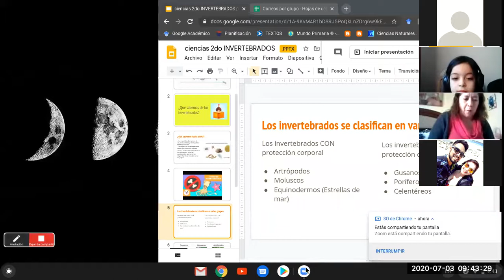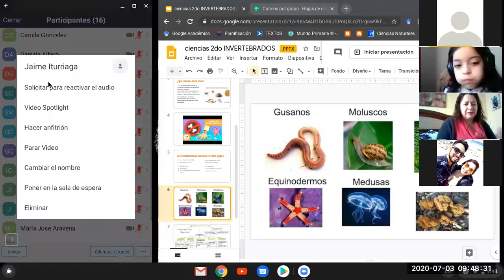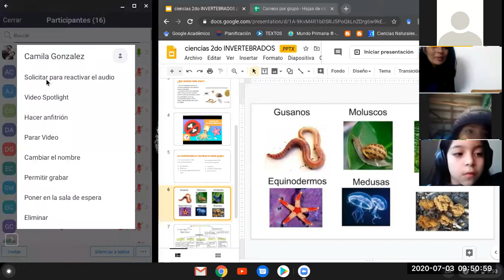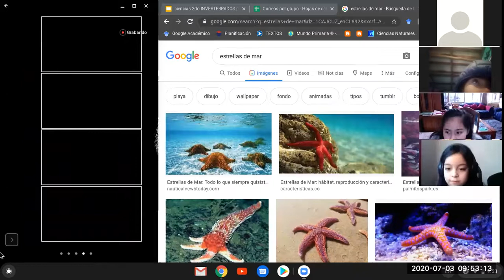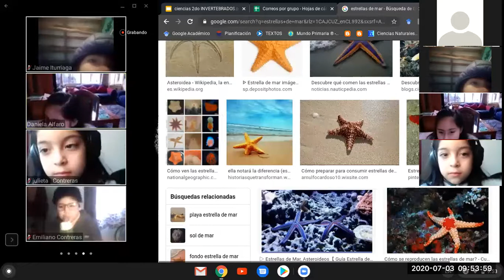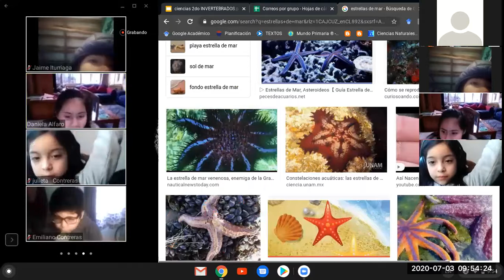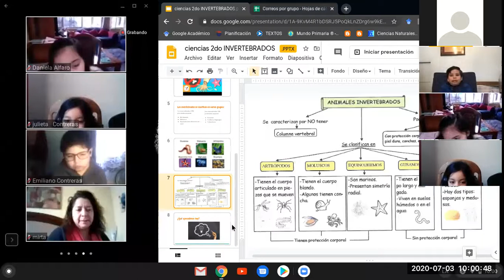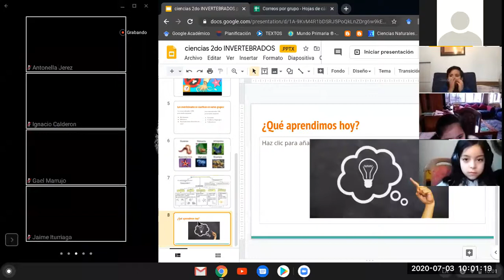Ciencias Naturales - Grupo "A", 03/07/2020